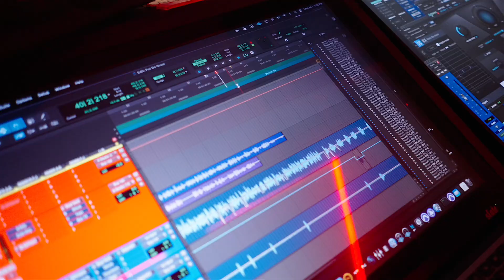Take a BTS Look @ Big Ooh ! in the Studio Finishing Up “ 3 Sides to a Story “ 🎥: QuestGod